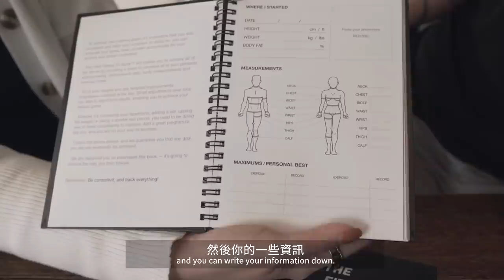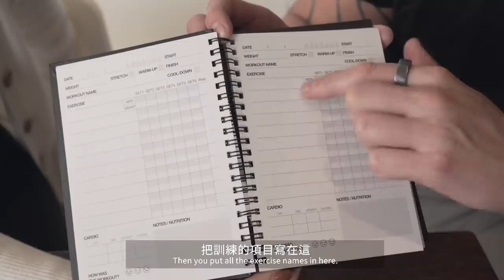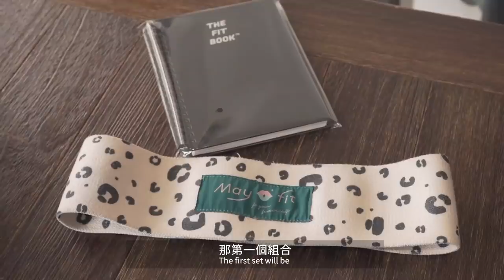新的一年如何設計健身課表？給初學者的重要建議 | 幫助你/妳有效進步的健身筆記本😍 feat.英國教練Matt | How to design workout plan in new year?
來到年末啦！這集May再度邀請英國教練Matt談論如何設立目標以及設計健身課表，並介紹由教練設計的「健身筆記本」如何幫助你/妳有效進步！
關於健身筆記本The Fit Book
專為訓練者所設計的筆記本📓你/妳可以手寫記錄每週每日的訓練量，
追蹤自己的點滴進步過程，記錄自己的心情等等…😌

The Fit book is a tool specially designed for trainers. You can record down your weekly/ daily workout routine. This allow you to efficiently track your progress and mood/ nutrition etc. Designed by Trainer Matt. Presenting black and simple style. Made with 100% recycled, environmentally friendly paper. The cover is hard and scratch-proof. The size is easily carried to the gym. We provide Chinese/ English version. Link is below:

由教練Matt 操刀設計酷黑簡約風格，
由 100% 回收的環保紙製成，提供中/英版本，外皮厚實堅固，方便隨身攜帶
Christmas New Year Gifts 聖誕迎新禮物🎄🎁 精選優惠組合 (12/18-1/6）

Matt教練長年鑽研女性健身領域，Matt設計的健身房菜單E-Book⬇️
MM Booty 初階女性翹臀指南 649$優惠持續中🔥 主要是以健身房為主的菜單，自由重量為主，機械器材為輔，52頁中/英電子書含增肌原理、肌肉構造、八週菜單模組、動作講解、短影音教學與健身飲食QAs